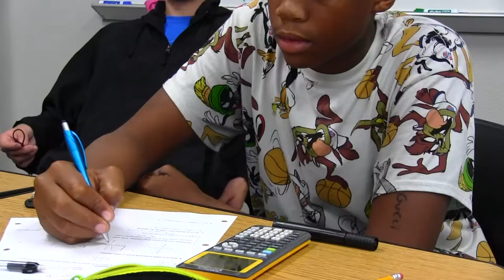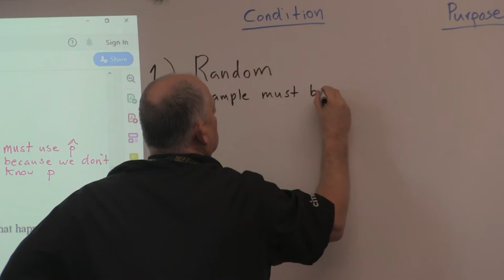Evolution of Grading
VanguardTV's Steven Nguyen shares details on the District's grading changes at the secondary level.